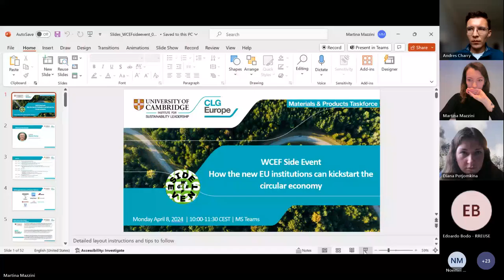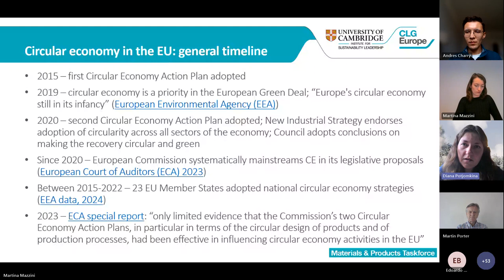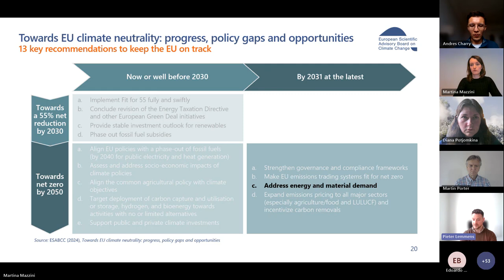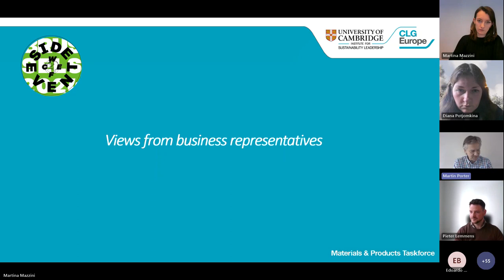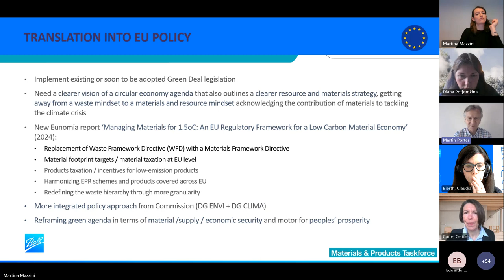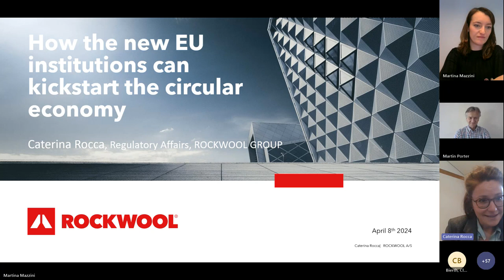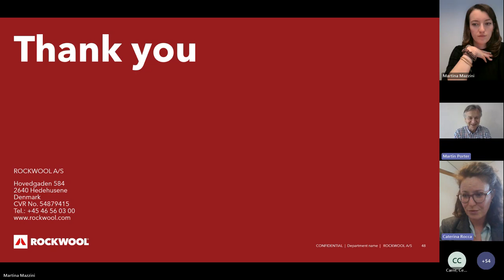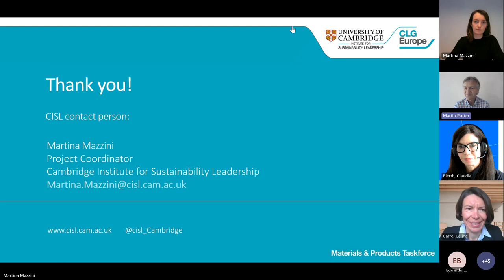M&P Taskforce, WCEF Side Event 2024, How the new EU institutions can kickstart the Circular Economy?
On 8 April 2024, as part of WCEF Side Events 2024, CLG Europe’s Materials and Products Taskforce hosted a webinar titled ‘How the new EU institutions can kickstart the Circular Economy’.

A recent report from the European Scientific Advisory Board on Climate Change (ESABCC) highlights that the EU has made very little progress in increasing the circular use of materials. ESABCC points out that the circular material use rate has been increasing very slowly in recent years; it went from 10.8% in 2010 to 11.7% in 2021. As mentioned in the report, the European Commission has announced its ambition to double the circular material use rate by 2030, but this would require a more than a tenfold increase in the recently observed average annual rate of change: from on average + 0.1 pp per year in 2017–2021 to on average + 1.3 pp per year in 2021–2030. According to the report, this would probably necessitate a combination of an increase in recycling and a decrease in the overall material demand.

Leading up to the European elections, we anticipate a significant focus on circular economy in the coming five years. As a side event of the World Circular Economy Forum 2024 (WCEF 2024), this event delved into what role the circular economy should play in European politics and how the new institutions can promote greater circularity. The event convened a diverse array of speakers, encompassing scientific expertise, as well as perspectives from businesses and NGOs.

This debate is ahead of the Taskforce for climate-neutral and circular materials and products (Materials and Products Taskforce) launching a report later in the year. This report will set the policy agenda for the EU's transition to circular economy, taking stock of the previous 5 years' progress and offering policy recommendations for the next 5 years.

Speakers included:
- Pieter-Willem Lemmens, Expert, European Scientific Advisory Board on Climate Change (ESABCC)
- Claudia Bierth, European Public Affairs & Sustainability Manager, Ball Corporation
- Céline Carré, Head of Public Affairs, Saint-Gobain
- Caterina Rocca, Group Regulatory Affairs Director, ROCKWOOL
- Edoardo Bodo, Environment Policy Officer, RREUSE
- Diana Potjomkina, Project Manager, Cambridge Institute for Sustainability Leadership
- Moderated by Martin Porter, Executive Chair, Cambridge Institute for Sustainability Leadership

About the Taskforce for climate neutral and circular materials and products, CLG Europe

The Taskforce for climate neutral and circular materials and products was created in September 2021 with the aim to drive forward policy discussions by bringing together a group of progressive businesses across sectors and value chains. The group brings together companies that are actively committed to using climate neutral and sustainable materials, and who want to work together to promote and support EU wide measures to decarbonise materials. Our key objective is to create an ecosystem that more rapidly shifts away from the energy and resource intensive production of materials to materials that are produced without using fossil fuels or emitting greenhouse gases (GHG) as by-products.

The Materials & Products Taskforce is convened by CLG Europe, an influential and cross-sectoral group of European businesses collaborating to accelerate economy-wide action for a climate neutral economy. Our aim is to provide a forum to promote positive exchange between progressive European governments and businesses determined to support the development of a climate neutral and prosperous Europe.